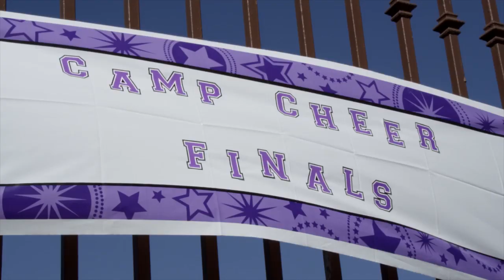CHEERLEADER CHAINSAW CHICKS TRAILER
A quirky new comedy about three southern California Cheerleaders and their chihuahua, Theo, who arrive at the "strangest Cheer Camp they ever been to". After witnessing something they shouldn't have, a kidnapping occurs. The intrepid camp manager, Axel Johnson and various other denizens of the camp use all available resources, everyones unique talents, and girl power, to foil the bad guys and win the day. A feel good film with a pulsating soundtrack and beautiful cinematography make it a must see film.